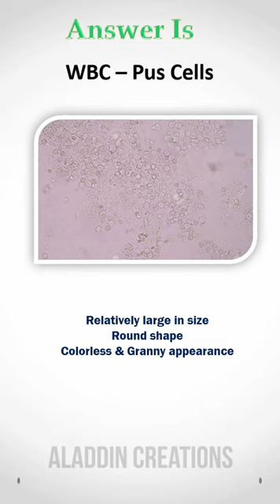Can you identify these Cells in Urine ? 🤔 Quiz 34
Hello Viewers !!! 👋👋

HELP ME !!!